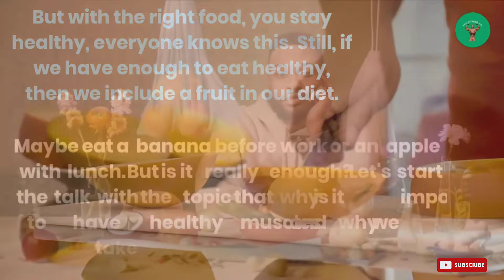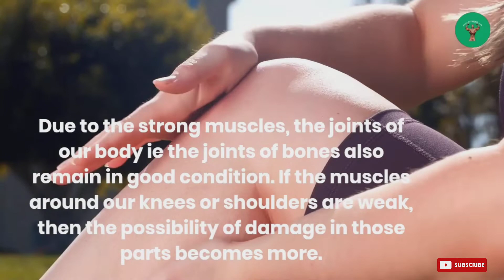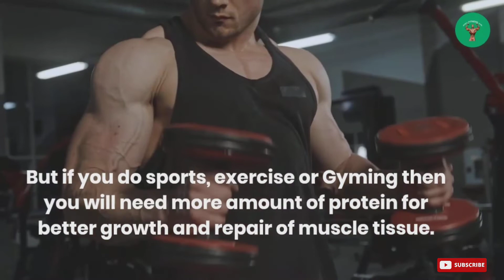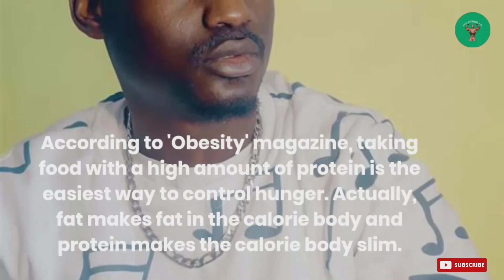How to Increase Lean Muscle Mass | How to Build Muscle for Skinny Guys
how to build muscle fast
how to gain muscle fast
how to build lean muscle
how to gain muscles
how to build muscle for skinny guys
how to increase muscle mass
how to build muscle mass
how to gain muscle and lose body fat
how to grow muscle
how to build muscle at home
5 minute fitness
five minute fitness
5 minutes body fitness
5 minutes body workout